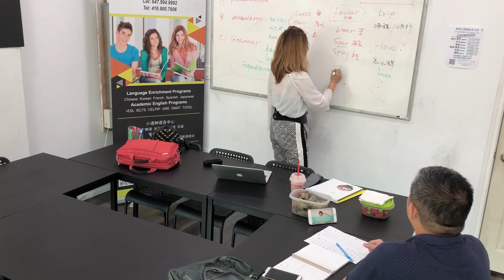ESL Beginner Class - Ututor Professor Aimee is teaching ESL Beginner Conversation Class -9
UTutor Education Centre is a professional after-school tutoring school aiming to help high school students to achieve academic successes and prepare them with better grades to apply Top University and Colleges. The students studied with UTutor rate the Centre as their most trustable education organization. With the tutoring help from UTutor, almost every student has improved their grades to higher level and has gained their desirable academic achievements.
Address: Unit 332, 4750 Yonge St, Toronto ON M2N 0J6
Unit 201, 650 Hwy 7 East, Richmond Hill ON CANADA L4B 2N7
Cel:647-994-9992